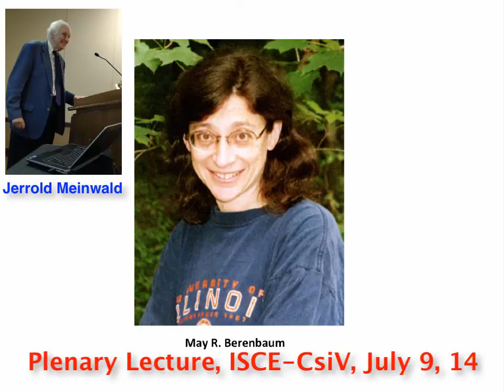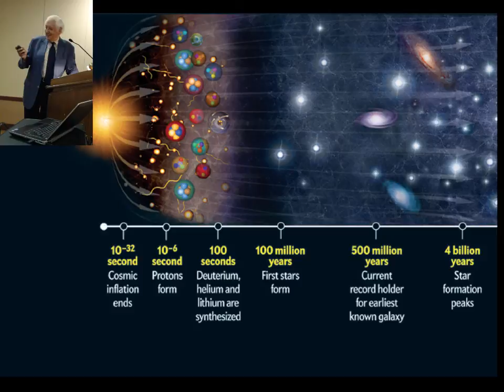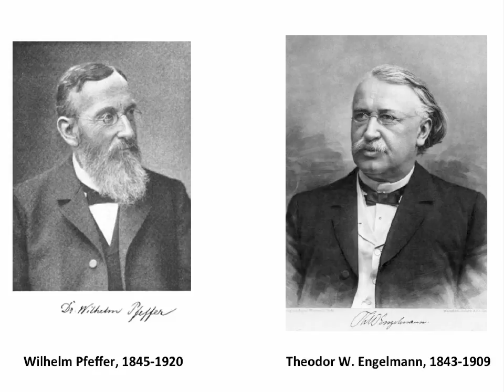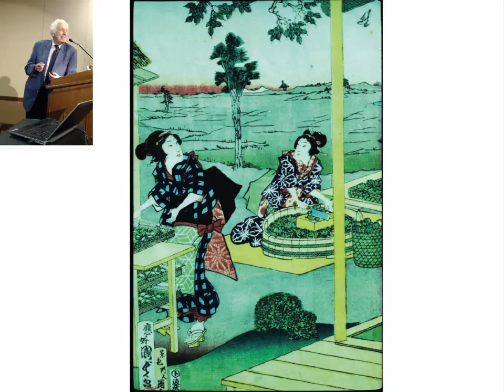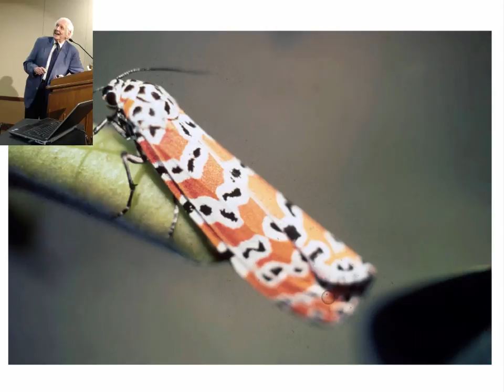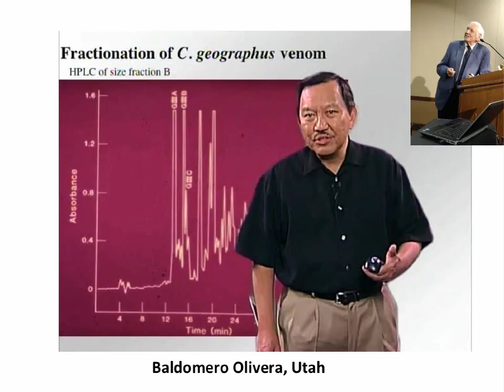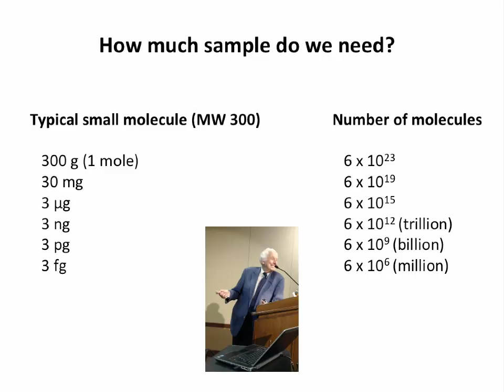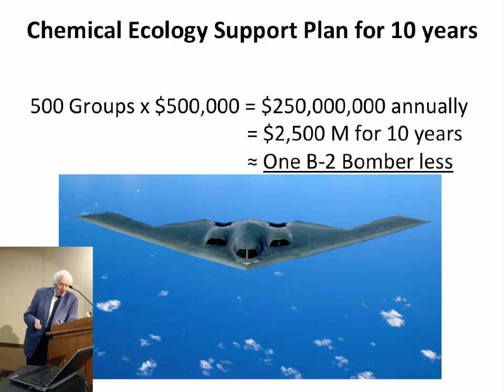MEINWALD Plenary ISCE CSiV 7 9 14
Plenary Lecture delivered by Dr. Jerrold Meinwald (Cornell University), joint meeting of the International Society of Chemical Ecology and the Chemical Signals in Vertebrate group at the University of Illinois/Urbana-Champaign on Wed July 9, 1024